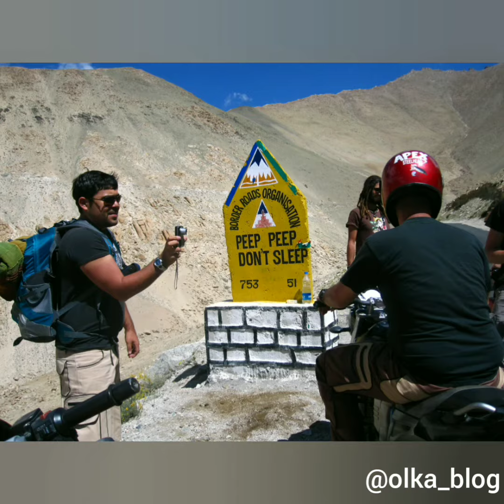Leh, Ladakh, India. Индия, Ладак, Ле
Ладак – северная область Индии на границе с Тибетом. Крупнейший город Ладака – Ле (Лех).
🏯 Его еще называют «Малым Тибетом» из-за схожести культур.
✈️ Большинство туристов добираются до этого места на самолете, но при этом теряют возможность полюбоваться прекрасными горными видами, которые открываются с дороги.
🚌 Только самые отважные туристы, я была в их числе, выбирают опасное путешествие на автобусе.
🛣 По дорогам до Ладака можно добраться только в течение нескольких летних месяцев, да и то не каждый день. Все остальное время дороги перекрыты. На севере климат очень суровый, регулярные сели и оползни разрушают дорогу, и ее постоянно приходится ремонтировать.
🌄 Мне повезло, и я доехала до Лех без каких-либо проблем и задержек. А ребятам, с которыми я познакомилась по дороге, пришлось ждать автобус в маленьком городишке целых десять дней.
👍 Но оно того стоило!
👀 Из окон автобуса открываются потрясающие виды на горы, которые меняются каждые несколько минут. То они красные, то зеленые, то желтые, то синие. Меняется не только цвет, но и форма. Там очень красиво!
🏔 Даже мой поход по Гималаям не произвел на меня такого впечатления!
🗻 Ладак иногда называют «холодной пустыней», так как в его климате соединяются условия как пустыни, так и Арктики. Зимой здесь может быть до −40° С, а летом до +35° С. Местные шутят, что только здесь можно одновременно получить и обморожение, и солнечный удар.
🏔 А еще в Ладаке находится самое высокогорное кафе в мире. Оно располагается на высоте 18380 футов над уровнем моря, то есть около 5600 метров.
❄️ Мне там было холодно, очень кружилась голова, и хотелось поскорее оттуда сбежать.
❓ А на какой максимальной высоте были вы?